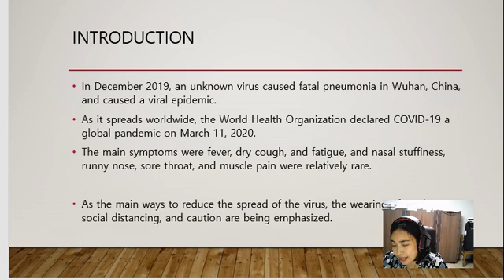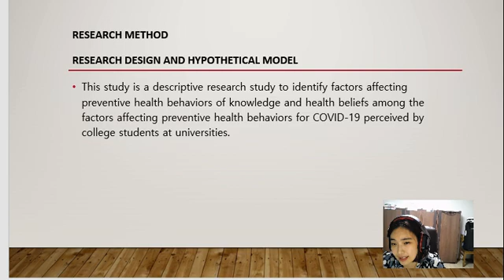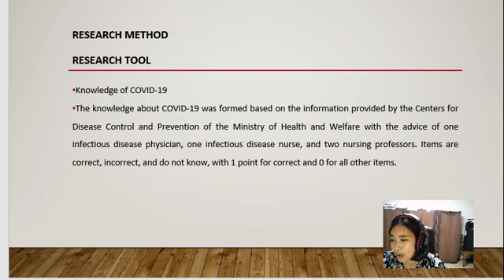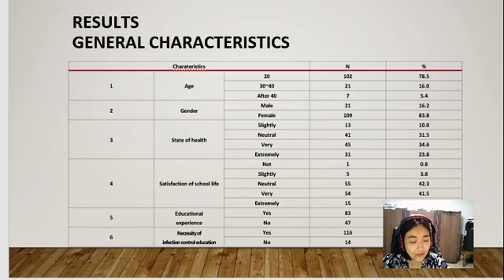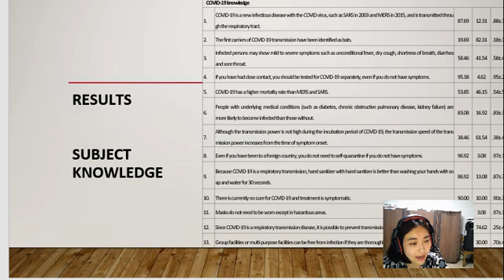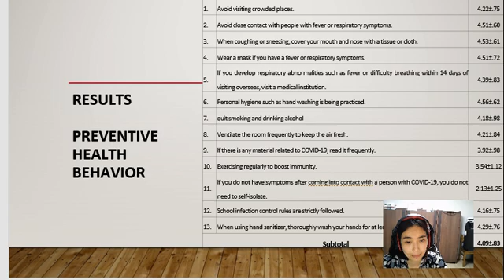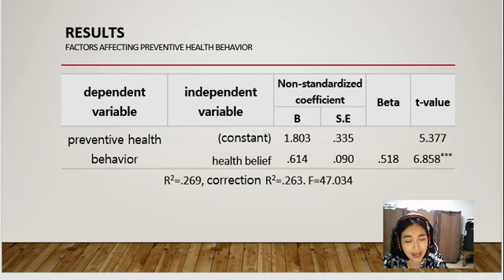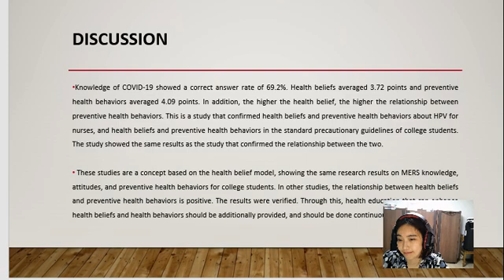FoCoS.IDIC.20210821.O.Session1.27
A Study of Preventive health behavior of University Students on COVID-19
(Jae-hee Kim, Jeong-joo Hong)